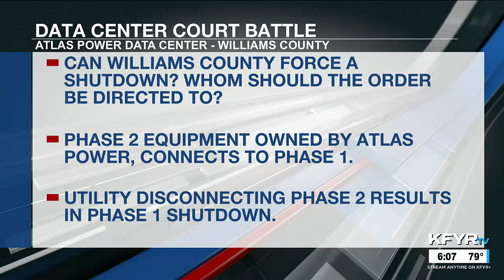Live at 6: Mountrail-Williams Electric Cooperative seeking court opinion on Data Center shutdown...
Live at 6: Mountrail-Williams Electric Cooperative seeking court opinion on Data Center shutdown order